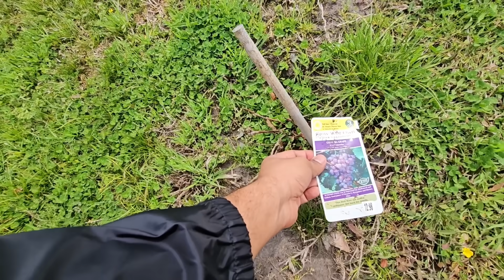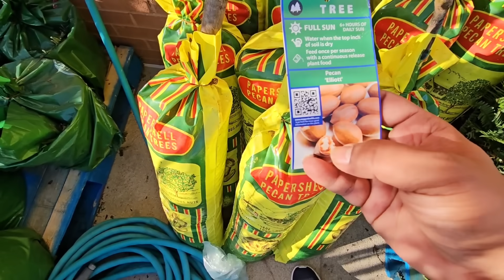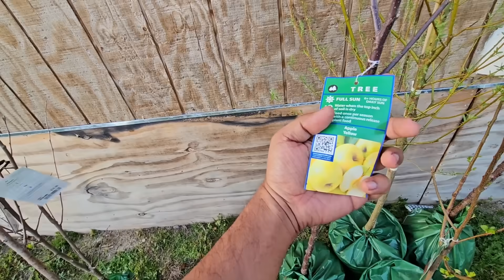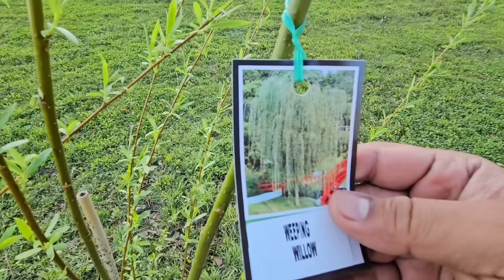America me Mera Farmhouse me Naya ? || Indian in USA